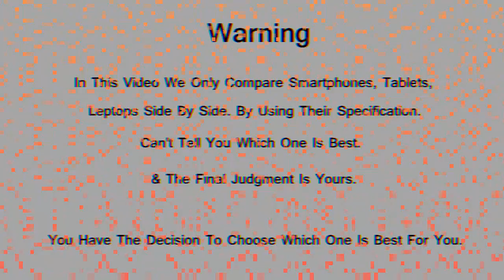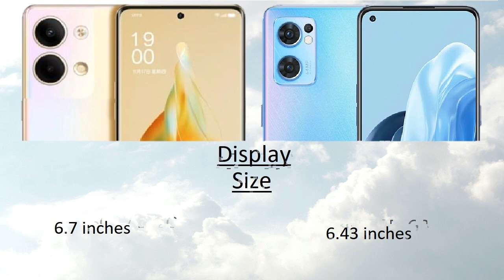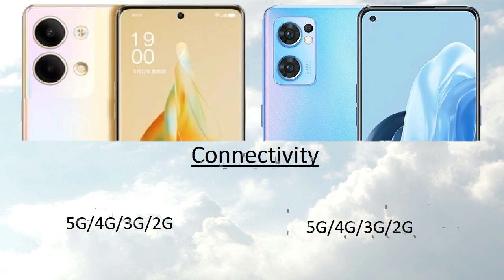Oppo Reno 9 vs Oppo Reno 7 Comparison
Oppo Reno 9 vs Oppo Reno 7 Comparison | Oppo Reno 7 vs Oppo Reno 9 | Technical Pranav